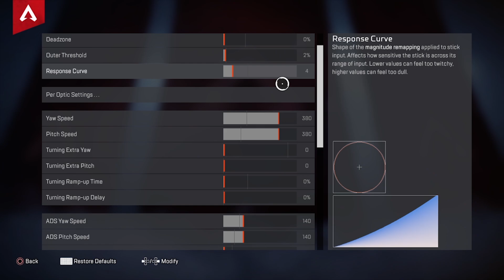𝗣𝗿𝗲𝗱𝗮𝘁𝗼𝗿 𝗔𝗹𝗰 𝗖𝗼𝗻𝘁𝗿𝗼𝗹𝗹𝗲𝗿 𝗦𝗲𝘁𝘁𝗶𝗻𝗴𝘀 𝗚𝗮𝘃𝗲 𝗬𝗼𝘂 𝗦𝗺𝗼𝗼𝘁𝗵𝗹𝘆 𝟬% 𝗥𝗲𝗰𝗼𝗶𝗹 𝗔𝗽𝗲𝘅 𝗟𝗲𝗴𝗲𝗻𝗱𝘀 𝗫𝗯𝗼𝘅.𝗣𝘀𝟰 ♙